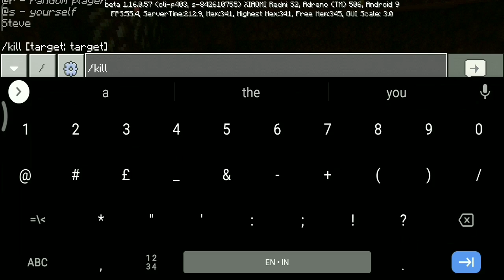What is the real use of Respawn Anchor?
I know this video sucks But you can also give me a little improvement in the comments section below